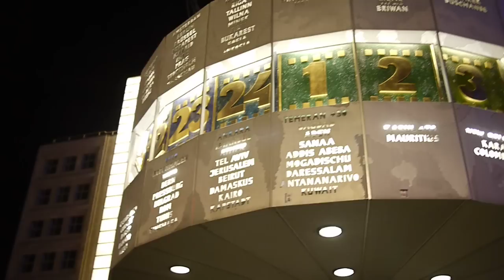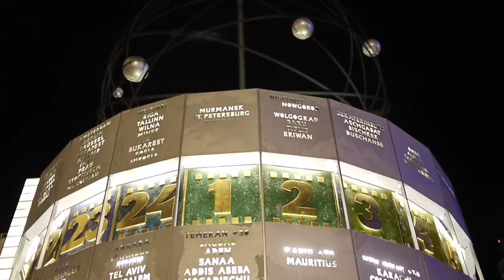Balcony Players- Xodo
The Balcony Players playing on the streets in Berlin, underneath the world clock, playing music from Brasil- Xodo from Louis Gonzaga.